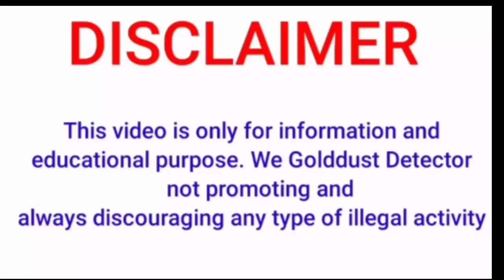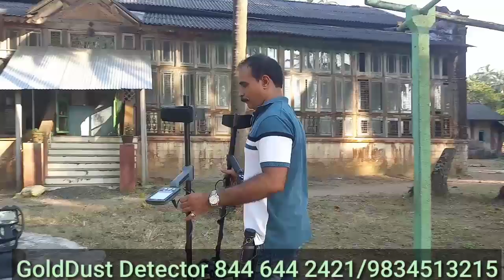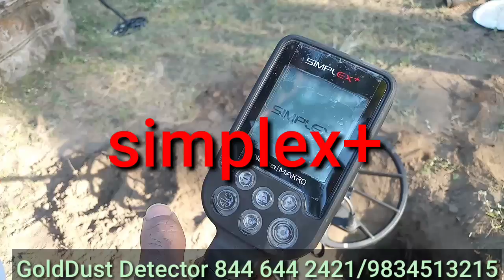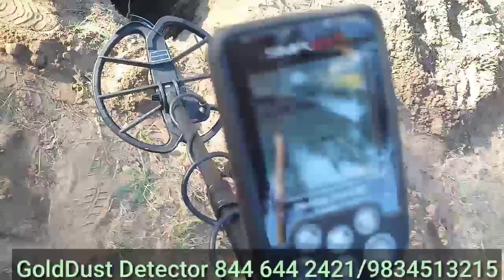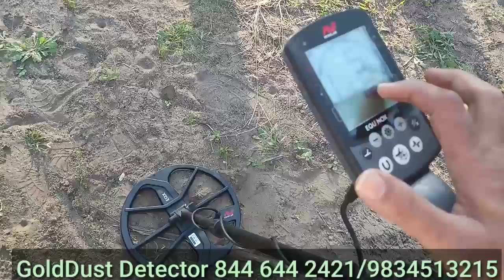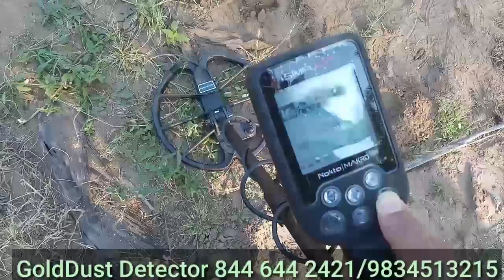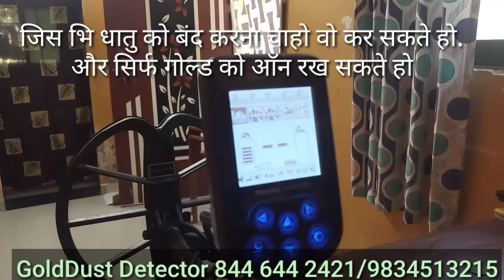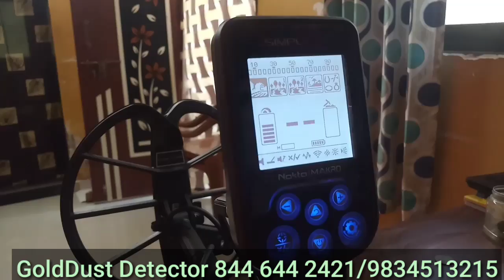Noktamakro simplex vs Minelab Equinox600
यह एक genuine कंपेरिजन है जो Nokta simplex vs Minelab Equinox के साथ है 60000rs
किमत कम होने जे बावजुद .simplex+ कितना बेहतरिन काम करति है.और हम Nokta makro को क्यु जादा प्रमोट करते है.वो ईस विडिओ मे प्रूफ के साथ दिया है.
अगर Nokta makro जर्मनि ,फ्रांस जैसि देशो से आता तो यहि डिटेक्टर और जादा मंहगे होते .
तो ईसका फायदा उठाओ दोस्तो और अपना सक्सेस पाओ.
अधिक जानकारि के लिये हमारे बाकि विडिओ देखे.